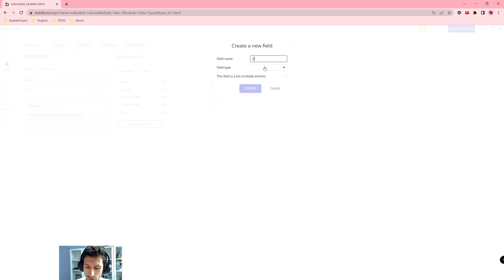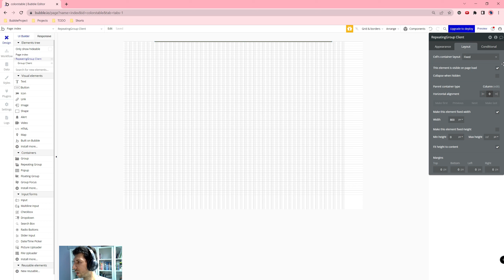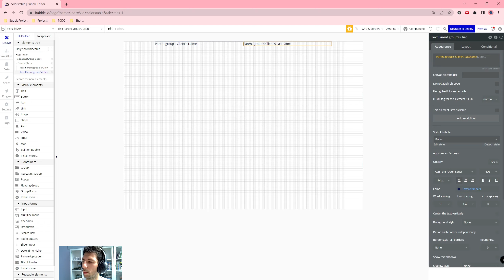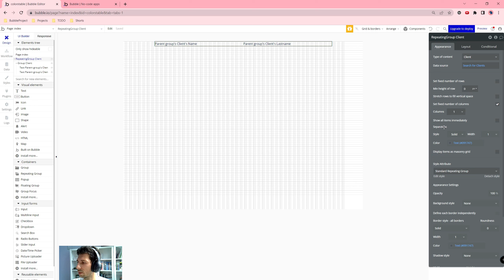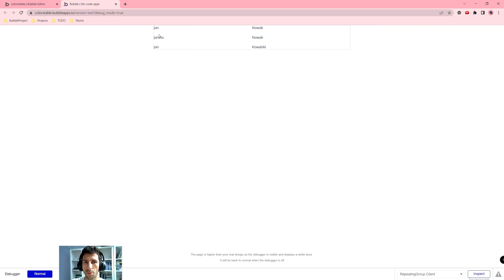Oddziel Wiersze w Tabeli - Add a Gap Between Table Rows| Bubble.io TUTORIAL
Cześć!

W tym filmie przedstawiam:
Źródła:
The right way to add a gap between table rows in Bubble.io | Bubble.io Tutorials | Planetnocode.com
Pluginy: